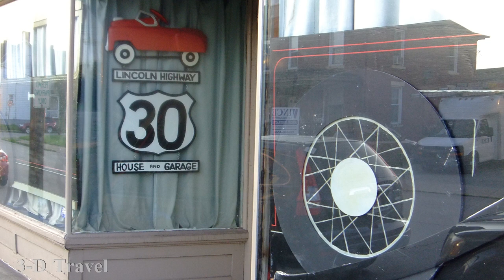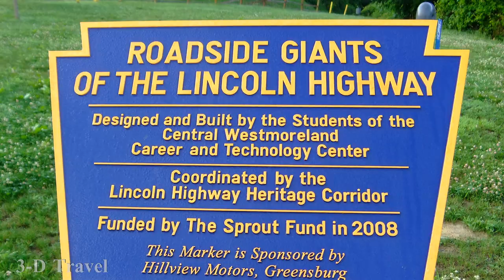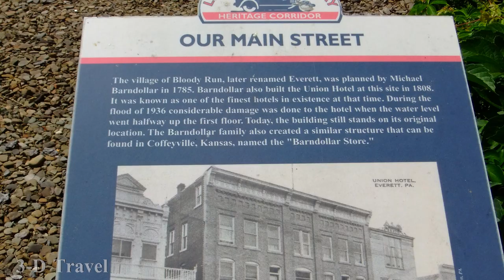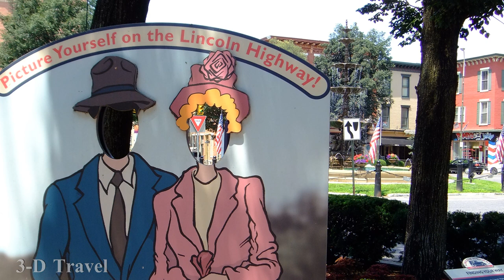LINCOLN HIGHWAY Pennsylvania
Road trip along Pennsylvania U.S.Route 30 Lincoln Highway / Greensburg / Former passenger train station / Fort Ligonier / Trostletown Covered Bridge / Bedford / The Coffee Pot / Classic American Diner (Breezewood) / Everett / The Giant Quarter / Chambersburg. July, 2017. Photos